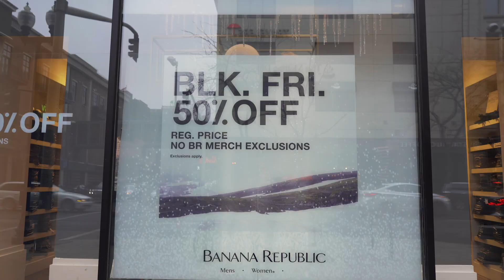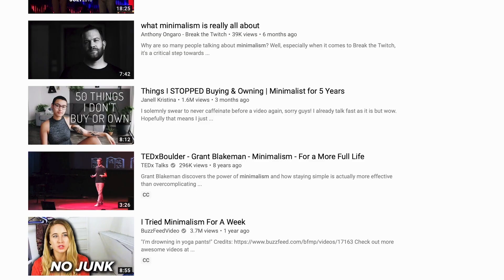What is Minimalism?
What to learn more about minimalism? Watch this video and see if it's right for you. Filmed with the Sony A7III, shot in Cine 4.